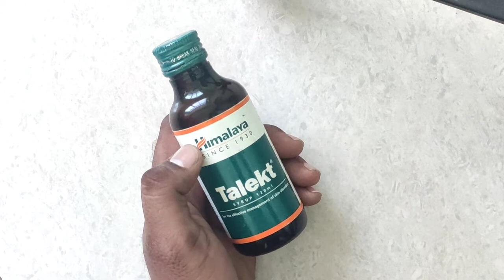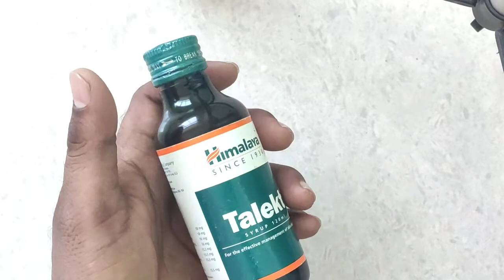himalaya talekt review in hindi- use, dose, side effects